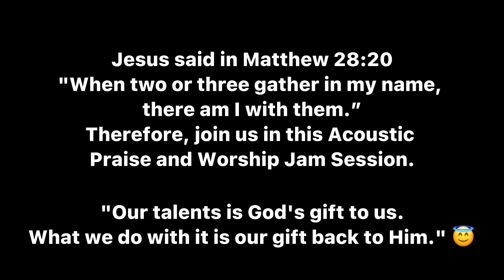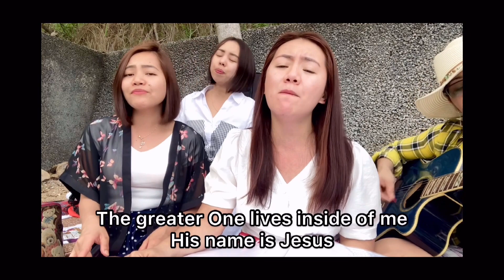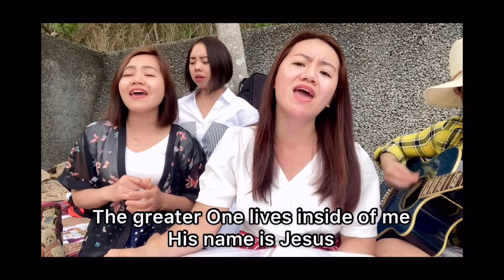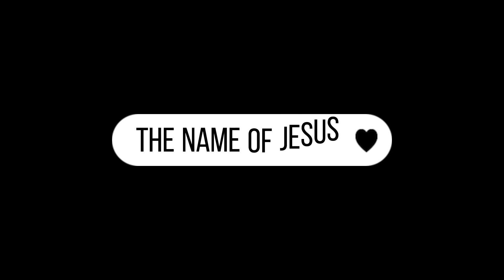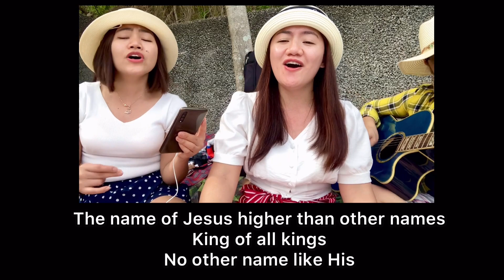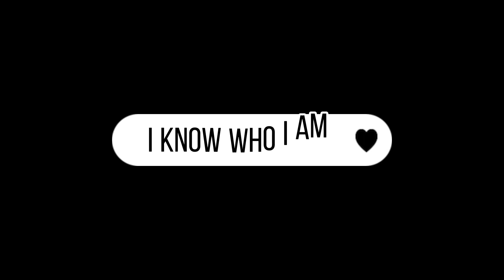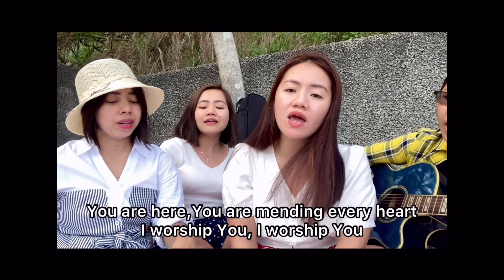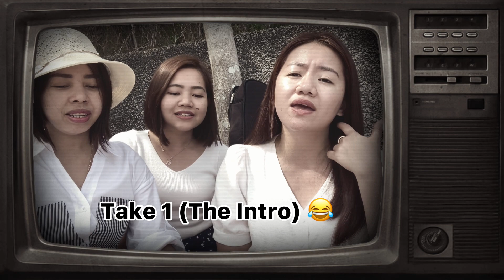Best of SINACH Playlist Gospel Song| Acoustic Cover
Hi there! This is just our simple jamming during our holiday. Please bear with us cause we didn't rehearsed and we're not really a good singer. Keep using our talent to exalt the Lord. It doesn't matter if our voice is not that good, as long as we sing it wholeheartedly for Him, that's all that matters. :))